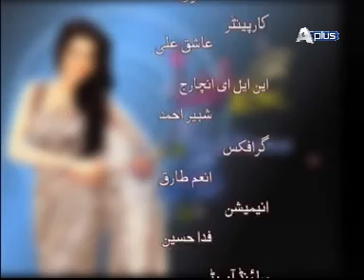Subh Ki Fiza Epi 55 Part 8/8 Friday Special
Watch Monday to Friday at 09:00 am Only on A plus Entertainment .
Director :  Ahmed Ali Hashmi
Second Unit Director : Ali N K
Associate Producer :  Muhammad Ali Tahir and Sohail Anjum
Production Coordinator : Aamir Riaz